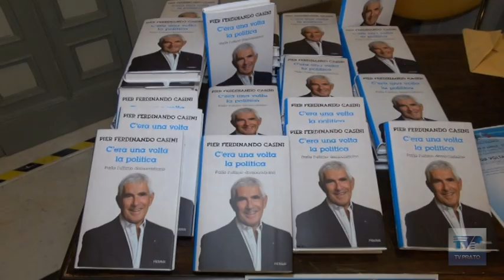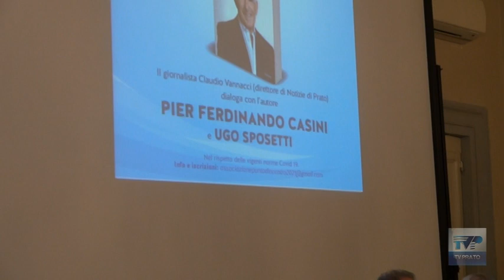Pier Ferdinando Casini la Dc è morta ma non i democristiani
Intervista a Pier Ferdinando Casini in occasione della presentazione a Prato del suo libro «C'era una volta la politica». All'iniziativa, organizzata dall'associazione culturale Punto di Incontro. Era presente Ugo Sposetti